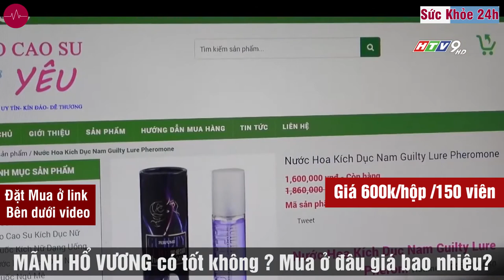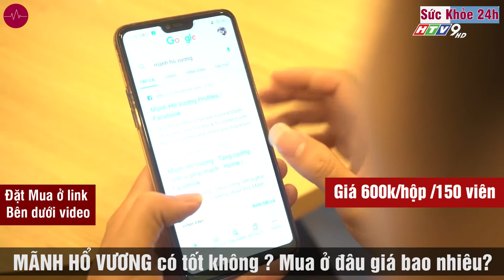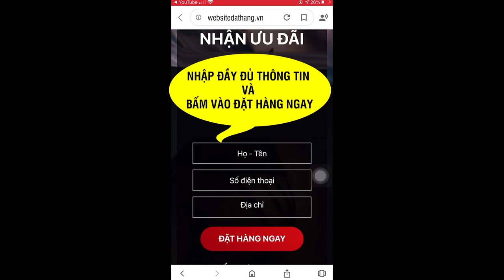Mãnh Hổ Vương mua ở đâu giá bao nhiêu? Mãnh Hổ Vương có tốt không?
Mãnh Hổ Vương là sản phẩm được chiết xuất 100% từ thiên nhiên, bao gồm các thành phần chính như: Bạch tật lê, dâm dương hoắc, ngũ vị tử, lộc nhung, câu kỳ tử, xuyên khung, quế nhục, cây cọ lùn, ngọc trúc, mật nhân, nấm toả dương… và một số phụ liệu khác giúp bổ thận, tráng dương, gia tăng nhanh chóng nồng độ hoocmon sinh dục nam trong thời gian ngắn, ngay tại thời điểm muốn quan hệ tình dục, giảm đau thắt lưng, mỏi mệt sau khi quan hệ, đặc biệt tốt đối với nhưng người rối loạn cương dương, liệt dương, xuất tinh sớm, hỗ trợ điều trị làm chậm quá trình mãn dục nam.

Sử dụng Mãnh Hổ Vương mỗi ngày giúp quý ông tăng cường sinh lý, làm chậm quá trình mãn dục nam, hỗ trợ điều trị các triệu chứng như:
- Lãnh cảm tình dục, rối loạn cương dương, xuất tinh sớm
- Vô sinh - hiếm muộn nam
- Viêm tiền liệt tuyến, thận yếu, thận hư
- Điều hoà đường huyết
- Giảm nguy cơ bệnh tim mạch
- Cải thiện tình trạng đau lưng, mỏi gối, tiểu đêm nhiều lần

CÔNG DỤNG CHÍNH CỦA CÁC DƯỢC LIỆU QUÝ TRONG MÃNH HỔ VƯƠNG
- NGÀI TẰM ĐỰC : Chứa hoomon sinh dục nam, chất này có hoạt tính sinh học cao. Về mặt làm thuốc, ngài tằm đực có tác dụng ích tinh, bổ thận tráng dương, dùng trị các chứng di tinh, hoạt tinh, liệt dương.
- NHUNG HƯƠU: Chứa nhiều hooc-mon sinh lý nam giúp nâng cao thể trạng sinh lý phái mạnh. Giúp phục hồi sức khoẻ, ích thận, phòng ngừa và điều trị các chứng như liệt dương, xuất tinh sớm, di tinh, vô sinh.
- HUYỀN SÂM : Bồi bổ khí huyết, nâng cao dương khí, bổ thận, sinh tinh, gia tăng tuần hoàn máu giúp người đàn ông khoẻ mạnh và kéo dài thời gian quan hệ.
- BẠCH TẬT LÊ : Chứa saponin steroid, các saponin có tác dụng làm tăng tổng hợp hooc-mon trong cơ thể nam giới khiến hàm lượng hooc-mon trong máu được nâng cao lên 30 – 40%, cơ thể trở nên sẽ tươi trẻ, cường tráng và giàu sinh lực.
- TINH HÀU BIỂN SÂU : Trong hàu chứa nhiều dưỡng chất với hàm lượng kẽm sinh học cao, giúp hàu có công dụng lớn trong việc kích thích sản sinh testosterone, nâng cao ham muốn ở nam giới.
- DÂM DƯƠNG HOẮC : Lá chứa hàm lượng chất L-Arginine rất cao (đây là chất kích thích sản xuất hormone tăng trưởng, tăng cường nội tiết tố nam, thiếu chất này sẽ làm ảnh hưởng nhiều đến sự ham muốn ở nam giới).
- CÁ NGỰA BIỂN : Hợp chất Prostaglandi trong Cá Ngựa Biển có tác dụng kích thích tiết hormon oxytonin (một nội tiết tố có liên quan đến hoạt động tình dục ở nam giới) giúp nâng cao hoạt động tình dục, kéo dài thời gian quan hệ tình dục. Điều trị chứng yếu sinh lý xuất tinh sớm.
- PÍN HẢI CẨU : Bổ thận, tráng dương, suy giảm sinh lý, di tinh, mộng tinh: tăng cường sinh lý nam ở mọi lứa tuổi, đặc biệt ở lứa tuổi trung niên trở lên làm tăng cường tần suất, kéo dài thời gian sinh hoạt tình dục.

ƯU ĐIỂM CỦA SẢN PHẨM
- An toàn với thành phần 100% từ thảo dược tự nhiên
- An toàn với người mắc bệnh cao huyết áp, tiểu đường, tim mạch,...
- Sản xuất theo công nghệ hiện đại của Đức, đạt chuẩn ISO 22000 và GMP
- 95% người sử dụng đạt hiệu quả ngay liệu trình đầu tiên
- Tác dụng duy trì lâu dài, hạn chế tái phát

QUYỀN LỢI KHÁCH HÀNG VÀ CHỈNH SÁCH BẢO MẬT:

- Đội ngũ chuyên gia nam khoa hàng đầu, giàu kinh nghiệm trực tiếp tư vấn.
- Hỗ trợ trong suốt quá trình sử dụng.
- Cam kết bảo mật tuyệt đối mọi thông tin khách hàng.
- Sản phẩm chính hãng, uy tín, được kiểm nghiệm chất lượng, nguồn gốc rõ ràng
- Giao hàng siêu tốc, kín đáo
- Hình thức thanh toán linh hoạt.
ĐẶT MUA NGAY
Giá 600.000vnđ/Hộp150 viên